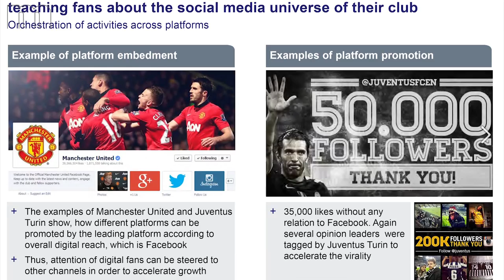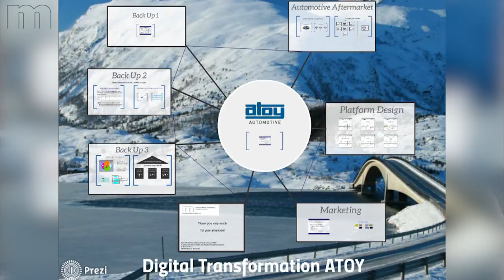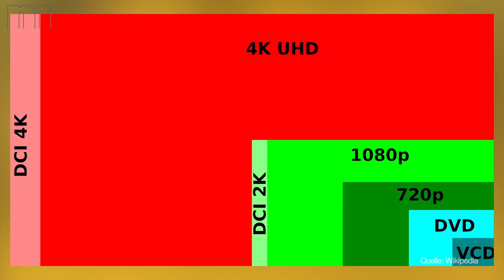Macromedia Praxisprojekte: Best-of aus zehn Jahren Hochschulgeschichte (6:07 min)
Zehn Jahre Hochschullehre im Kontext des digitalen Wandels: Dieser Film zeigt ein Best-of von Macromedia-Praxisprojekten mit Kooperationspartnern wie Bosch, EY, FC Bayern München oder Mercedes Benz Consulting. Durch den Film führen die Absolventin Lisa Ohneberger (Medienmanagement B.A.) und der Student Lukas von Stein (Film und Fernsehen B.A.). Länge: 6:07 Min

Idee und Drehbuch: Doris Wedemeier und Inga Heins
Projektleitung: Doris Wedemeier
Postproduktion: Nelson Vunda
Kamera und Kameradrohne: David Helmut
Moderation: Lisa Ohneberger, Lukas von Stein